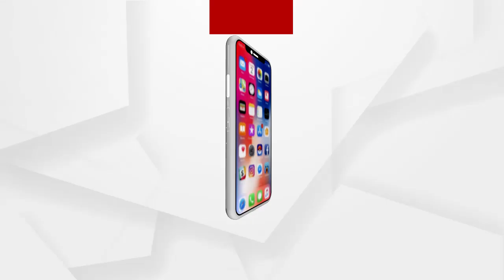ଏମିତି ଚାଲିଛି ବିଜୁ ସ୍ବାସ୍ଥ୍ୟ କଲ୍ୟାଣ ଯୋଜନା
ଏସସିବି, ହାଇଟେକ୍ ,କିମ୍ସ ,କ୍ୟାପିଟାଲ୍ ଏ ହସ୍ପିଟାଲରୁ ସେ ହସ୍ପିଟାଲ ଦୌଡି ଦୌଡି ନୟନ୍ତ ହେଲେଣି ଦୁଷ୍ମନ୍ତ...